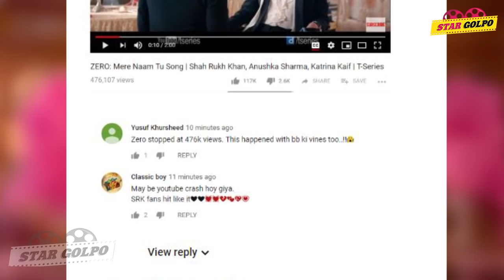জিরো মুভি প্রথম গান কেমন লাগলো? Mere Naam Tu Song Zero Shahrukha Khan | anushka Katrina | Star Golpo